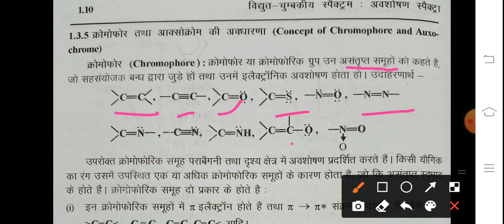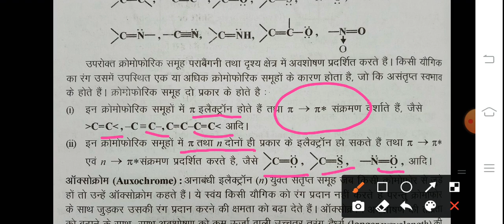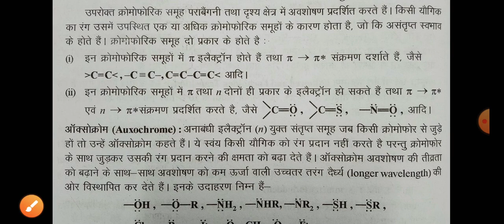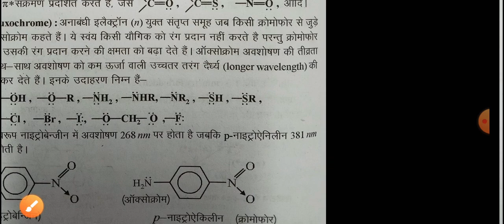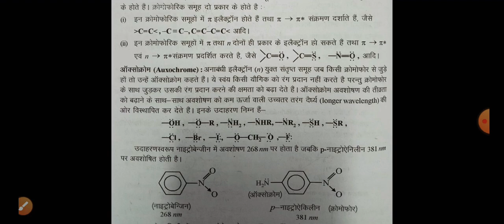Chromophore and Auxochrome